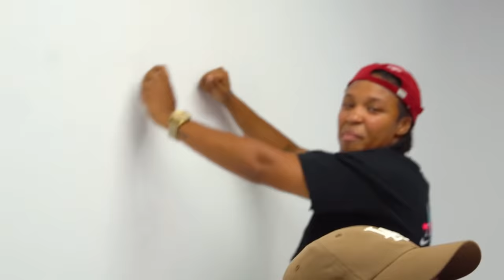7 LESBIANS COMPETE for 1 STRAIGHT GIRL! (WINNER GETS DATE)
7 STUDS vs 1 STRAIGHT GIRL!